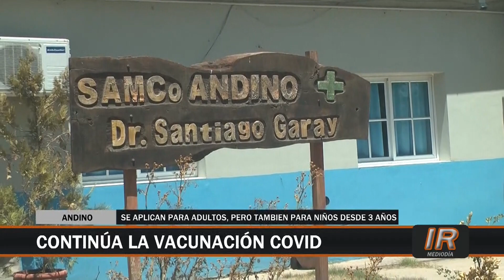Vacunación Covid en Andino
Ante el rebrote de casos de covid-19, la directora del SamCo de Andino María Del Carmen Díaz nos cuenta como continúa la vacunación covid, los mayores están concurriendo a vacunarse, pero no los adolescentes y niños. También nos dice que para acceder a la vacuna hay que presentarse en el SamCo y dejar sus datos y luego ellos le comunicarán que día se pueden ir a inocular. Para finalizar nos cuenta que la campaña de la triple viral fue un éxito, 97% de los niños se vacunaron en Andino y el 3% restante fuera del pueblo.